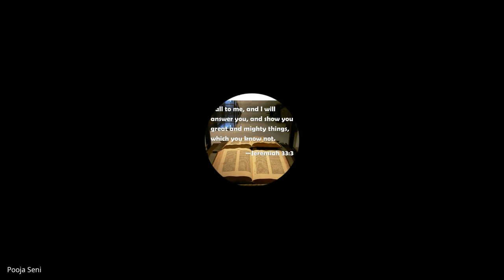Prayer & Intercession | Lecture 22 : BC113-P&I-20241021